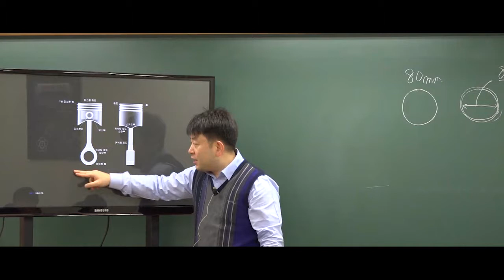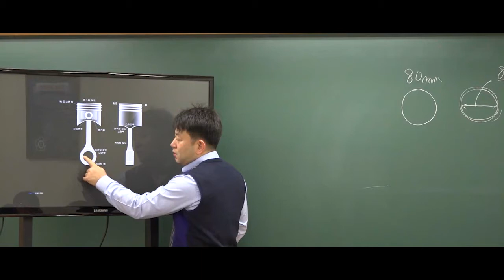9급운전직공무원 자동차구조원리 '피스톤'